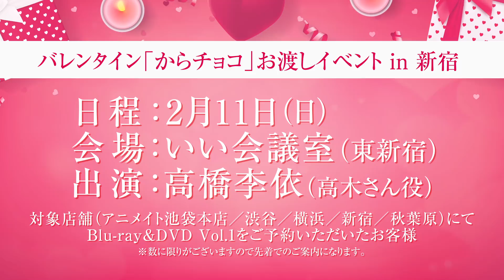からかい上手の高木さん BD バレンタインデーCM 15秒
TVアニメ『からかい上手の高木さん』Blu-ray&DVD Vol.1　2018年3月28日発売！

◆STAFF
原作：山本崇一朗『からかい上手の高木さん』『あしたは土曜日』（小学館「ゲッサン」刊）
監督：赤城博昭
シリーズ構成：横手美智子/キャラクターデザイン：髙野綾
サブキャラクターデザイン・総作画監督：茂木豚次・近藤奈都子
アニメーション制作：シンエイ動画

◆INTRODUCTION
「今日こそは必ず高木さんをからかって恥ずかしがらせてやる！」
とある中学校、隣の席になった女の子・高木さんに何かとからかわれる男の子・西片。
日々高木さんをからかい返そうと日々奮闘するが…？
そんな高木さんと西片の、全力“からかい”青春バトルがスタート！